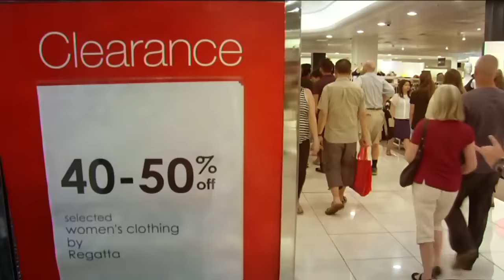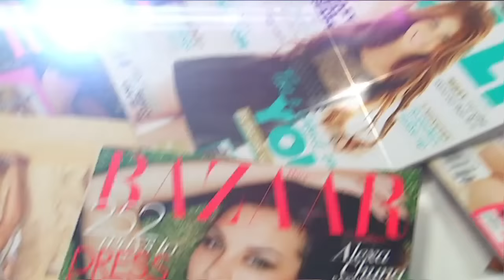Fashion Waste - Behind the News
Australians love buying new clothes, but the latest trends might not always last long in your wardrobe. Those clothes can take decades to break down in landfill. So now some environmental groups say we should be buying better quality clothes and committing to them for longer.

TEACHER RESOURCES (yr4 Geography & yr 3-6 Design and Tech)
"Students will investigate the impact clothing waste has on the environment. They will also explore how clothing can be reused."